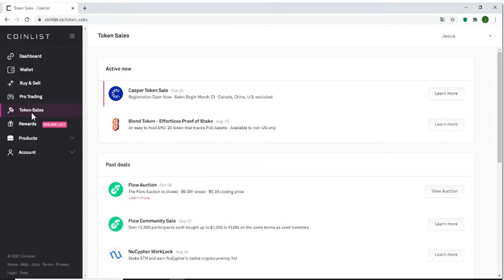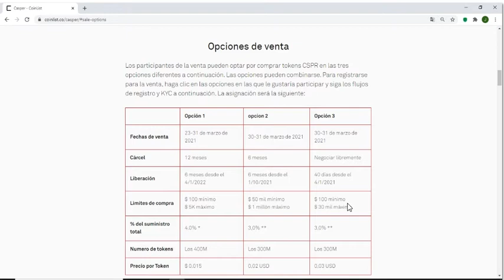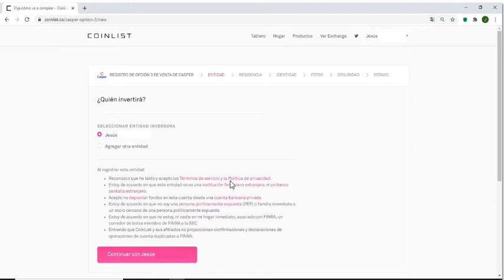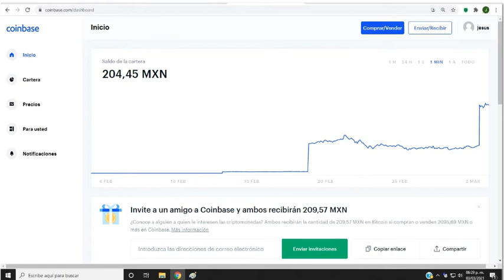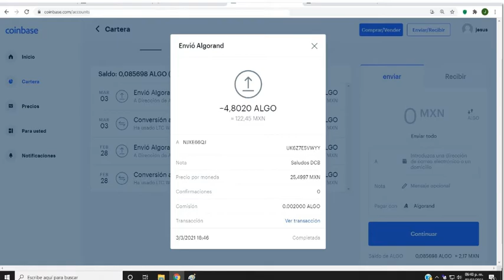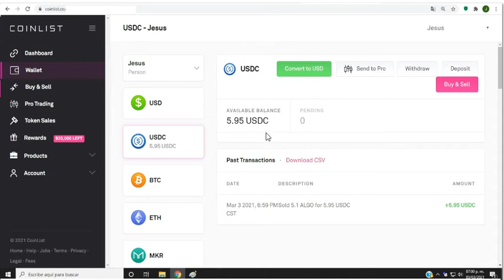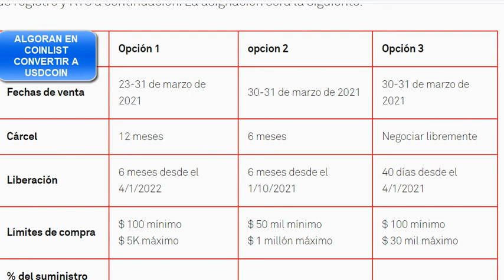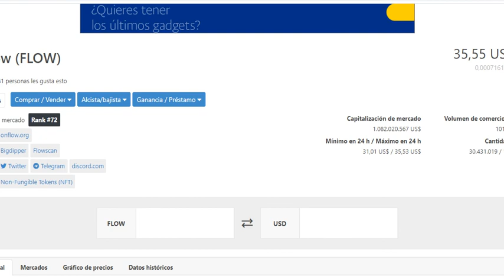Cómo Cargar Fondos en USDC en COINLIST para Prepararse y Comprar CASPER y Otros Tokens en Preventa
En este video veremos el proceso que se hace para cargarle fondos (USDC) a Coinlist, para prepararse y comprar  Casper o algún otro token que salga en preventa.